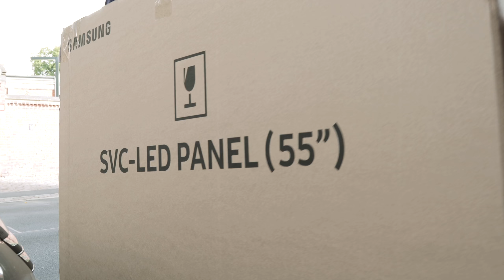Donnie’s Service Challenge: Reparaturservice für den Samsung TV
Wo kann ich ein kaputtes Display an meinem Samsung TV reparieren lassen? Wie kann der Samsung Service bei der Bildschirm-Reparatur helfen? Gamer und Moderator Donnie O‘ Sullivan fordert den Samsung Service heraus, sich dieser Härtefälle anzunehmen, indem er selbst für den Schaden sorgt.